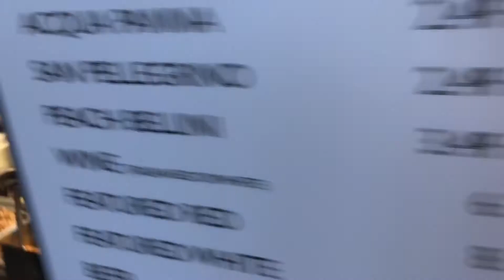Making the Piada Italian street food